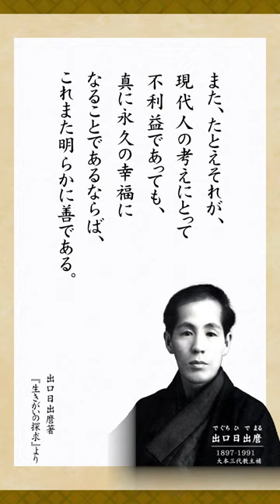「体験の徳」Part.3 出口日出麿著『生きがいの探求』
出口日出麿著『生きがいの探求』
発行：㈱天声社